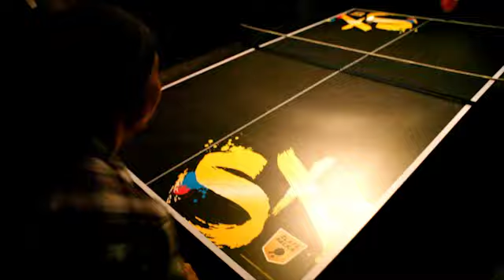Semtex Zlatá pálka - trénink CAFÉ V LESE, PRAHA 28. 9. 2012